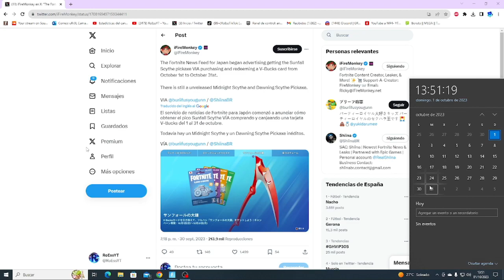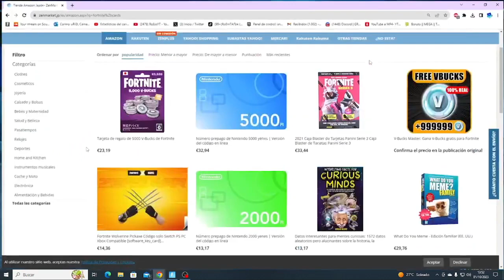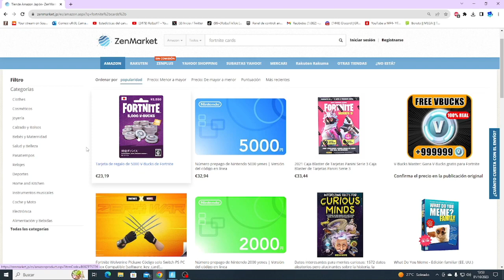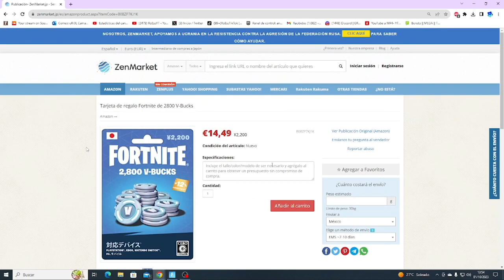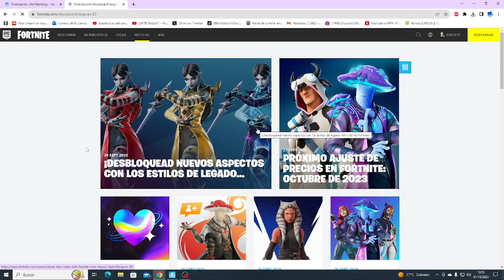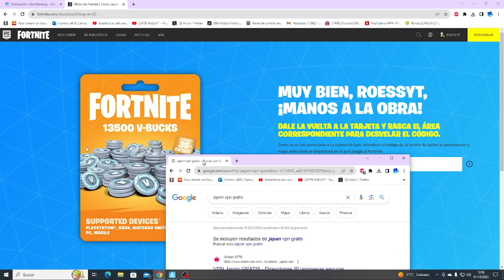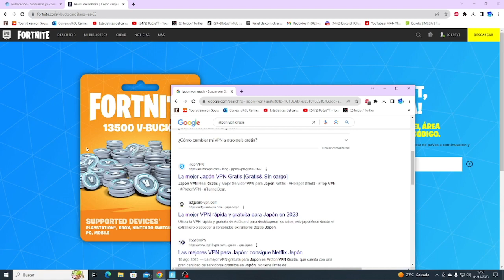Como CONSEGUIR el PICO EXCLUSIVO *GUADAÑA DEL SOL* GRATIS en FORTNITE! (TODAS las REGIONES!)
CODIGO Roessyt en la tienda de epic y Fortnite =) Gracias a todos!
1. Ves a la Tienda ZenMarket (Tienda Online Japón) desde tu Navegador
2. Compra una Tarjeta de PaVos de Japón
3.
Como Conseguir gratis el Pico Exclusivo guadaña del sol en Fortnite. Como obtener tarjetas de pavos de japon! El metodo Funciona.